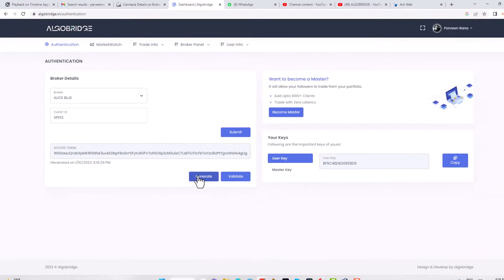HOW TO GET ACCESS TOKEN FROM ALICE BLUE TO ALGOBRIDGE | FULLY ALGO TRADING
☏ 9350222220, 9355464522 , 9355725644 | ➤ Algo Crab is a Multi-broker Algo Trading Platform that Support More than 25 Brokers who provides the Algo Trading APIs. We have 15+ Pre-defined Strategies + Bridge tool that can connect with any Charting Software.

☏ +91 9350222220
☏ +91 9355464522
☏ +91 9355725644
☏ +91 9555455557